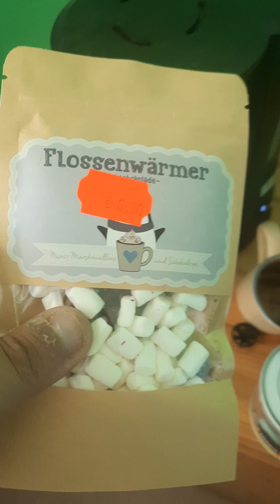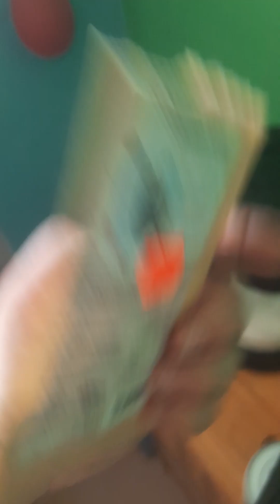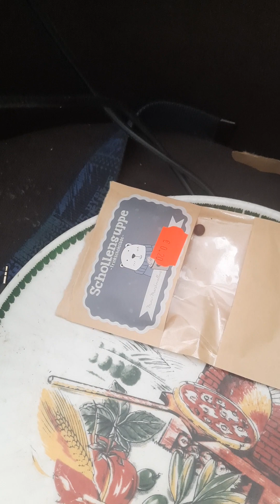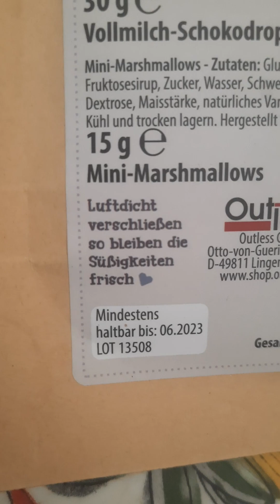Heißeschokolade mit Marshmallos aus der Kaffeemaschine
Hallo hier hab ich mal versucht Heiße Schokolade mit Marshmallos zu machen in der Kaffeemaschine und hat mal wieder prima funktioniert!!!

Beweisfoto findet ihr bei mir auf instagram!!!